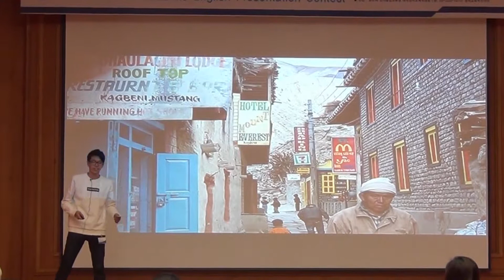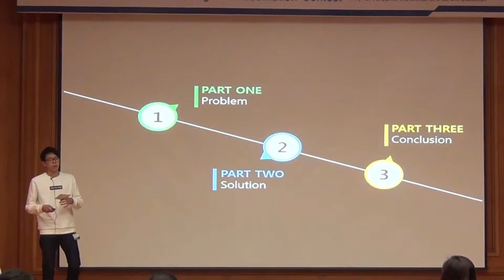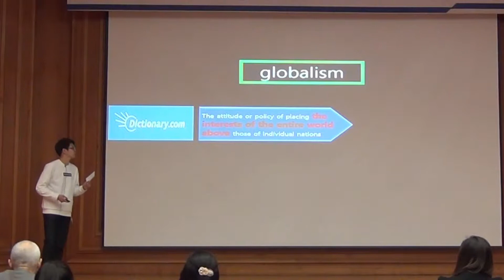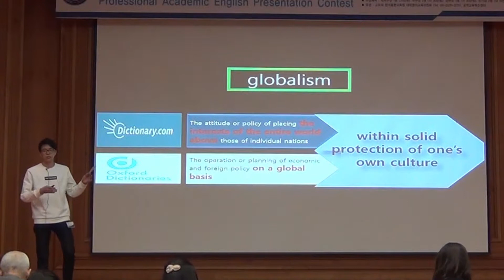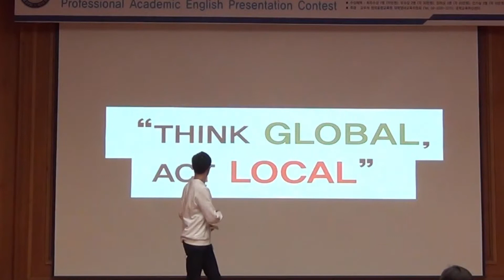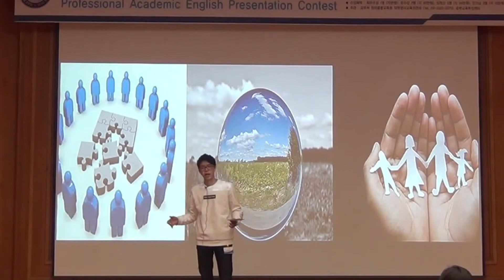PAEPC 2015 Presenter #10: Ko Byeong Mo - HD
PAEPC 2015 Presenter #10: Ko Byeong Mo